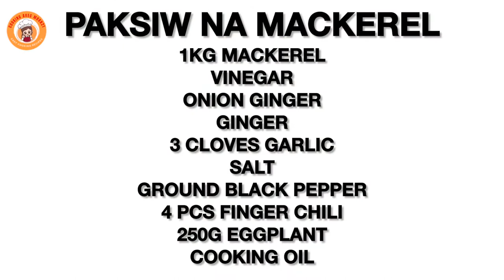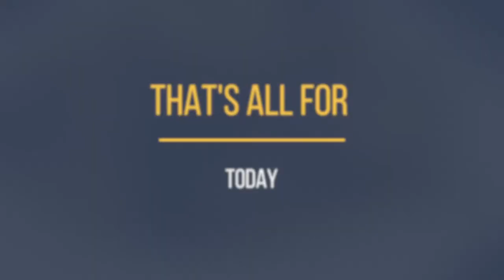Authentic Paksiw na Mackerel Recipe: A Flavorful and Easy-to-Make Filipino Classic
In this video, we're going to show you how to cook the perfect Paksiw na Mackerel. If you're a fan of fish dishes, you're going to love this traditional Filipino recipe that's bursting with flavor. The dish is made with mackerel fish, which is cooked in a tangy mixture of vinegar, and spices. The result is a mouth-watering dish that's perfect for any occasion, whether it's a family dinner or a special gathering. So get ready to impress your family and friends with your culinary skills, and let's get cooking!

I love cooking filipino and international dishes, prepare simple, quick  and easy delicious recipes! I’m not a professional chef, i just love cooking meals for my family that i also like to share to all of you.

We upload videos once a week!

Paksiw Mackerel Recipe Ingredients:

1KG MACKEREL
VINEGAR
ONION GINGER
GINGER
3 CLOVES GARLIC
SALT
GROUND BLACK PEPPER
4 PCS FINGER CHILI
250G EGGPLANT
COOKING OIL

⏱️⏱️VIDEO TIMESTAMPS⏱️⏱️
0:00 - Intro
0:15 - Ingredients List
0:22 - Cooking Procedure
2:07 - Paksiw Mackerel Ready to Serve
2:27 - Thanks for Watching our Video